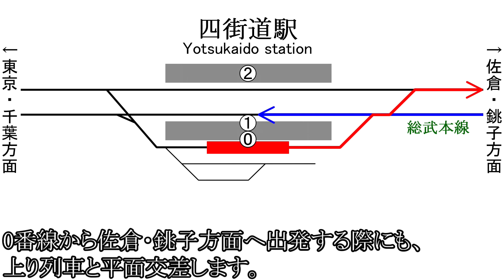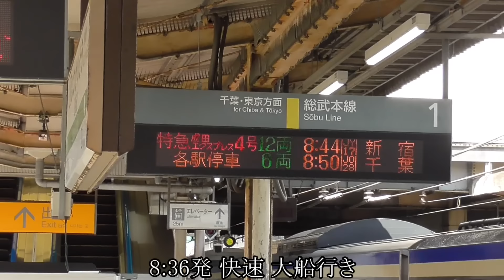【0番線が待避線】動線が交差する四街道駅【総武本線】Yotsukaido station of Sobu Main Line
総武本線 四街道駅は、シングルスリップスイッチもある待避駅です。特急「しおさい」「成田エクスプレス」も一部の列車が四街道駅に停車します。
四街道駅の旅客設備は2面3線ですが、「国鉄型配線」と異なります。
四街道駅の構造は1番線が上り本線で、2番線が下り本線です。
0番線が上下線共用の副本線で、待避する列車や折り返し列車などが発着します。0番線は上り列車の待避にも、下り列車の待避にも使われています。
下り列車が四街道駅で待避する場合、平面交差が発生します。

ちなみに「国鉄型配線」や「国鉄式配線」などと呼ばれる2面3線構造は、上下線の間に中線がある2面3線構造です。四方津、甲斐大和、塩山、山梨市など中央本線の待避駅は2面3線構造が多い傾向です。
常磐線の北千住なども国鉄型の2面3線構造で、中線を使った待避ダイヤが組まれています。

四街道駅の2面3線構造だと平面交差が発生しやすく、ダイヤ面で制約が多いです。
推察ですが、四街道駅直前のカーブや踏切の都合もあるのでしょう。四街道駅では、特殊分岐器のシングルスリップスイッチを設置してまで0番線を副本線にしています。何かと使いにくい待避駅となっています。

なお、ダイヤ改正前に撮影した動画も含むため255系も登場します。

房総地区の209系2000番台・2100番台は老朽化が進んでいます。(もともと京浜東北線・根岸線で使用していた209系を短編成にして、房総地区に転用されました。)1990年代登場の209系が今も活躍しています。
房総半島で海からの風を受けてなのか、塗装がボロボロになっている編成も多いです。
車齢30年が近づいており、今後の動向も注目されます。

[再生時間インデックス]
00:00 総武本線 四街道駅
0:55 四街道駅の配線図
2:18 千葉発 成田空港行き
3:29 快速 大船行き
5:11 横芝発 千葉行き
7:21 普通 千葉行きが0番線に入ります
8:19 上下線に「成田エクスプレス」
10:55 普通 成東行きが0番線へ
11:50 特急「しおさい」銚子行き
13:12 0番線から成東行きが出発
15:40 快速 大船行きと成田エクスプレス
16:45 成田エクスプレス 新宿行き
18:05 255系 特急しおさい 銚子行き(ダイヤ改正前に撮影)
19:14 普通 成田空港行き
20:55 上り線にあるシングルスリップスイッチ
21:35 総武本線下り 銚子行き 前面展望(都賀→四街道)
23:16 総武本線上り 千葉行き 前面展望(物井→四街道)

I shot this video nearby Yotsukaido station in the city of Yotsukaido, Chiba Prefecture, Japan.
Although this station is on the Sobu Main Line, Narita Line trains also stop here.
This station has a siding for waiting trains.
Sometimes a local train will wait and allow an Limited Express train to go first.